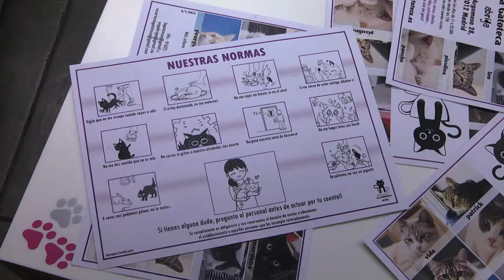Reportaje La gatoteca